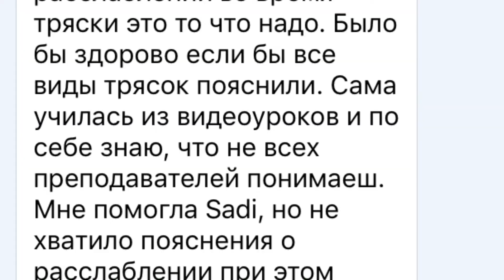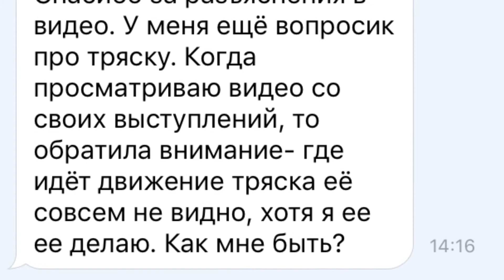Ответы на вопросы - Ещё немного про тряски в арабском танце